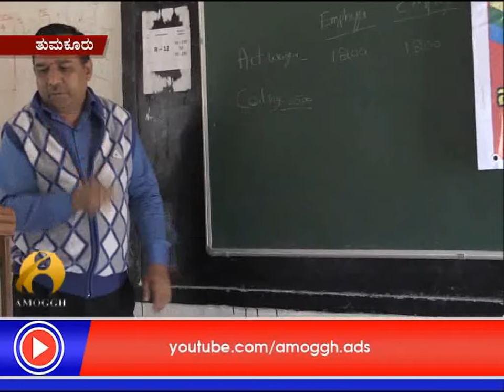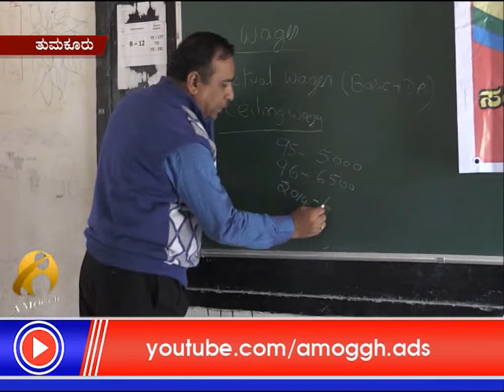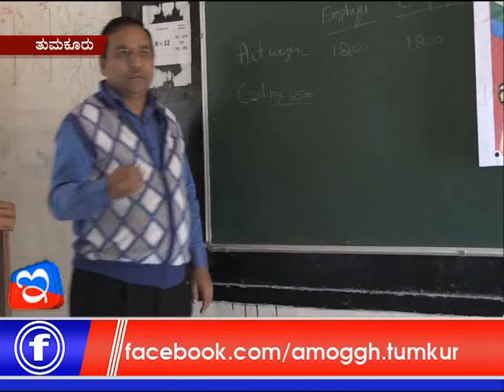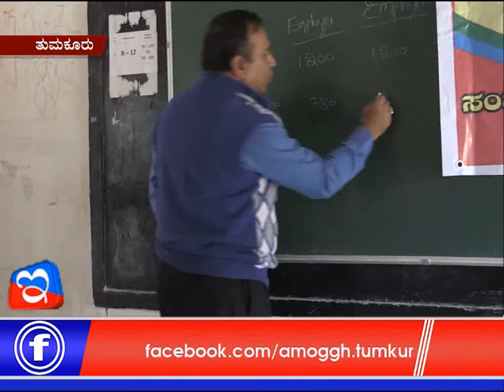24 :06: 2018: Amoggh News